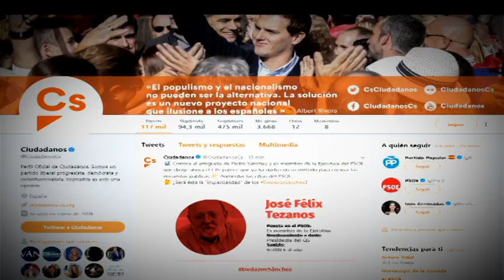CEBO ENCHUFADOS PSOE 02/0872018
Pedro Sánchez ha colocado a personas de su confianza en altos cargos de la Administración. Cobran sueldos que van de los 91.000 a los 500.000 € anuales. ¿Están preparados para desempeñar estos cargos?